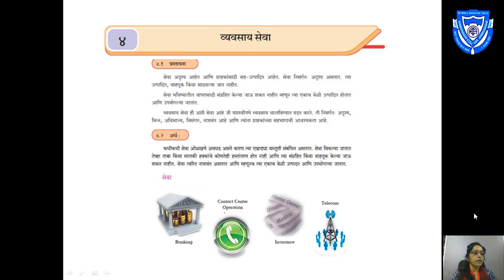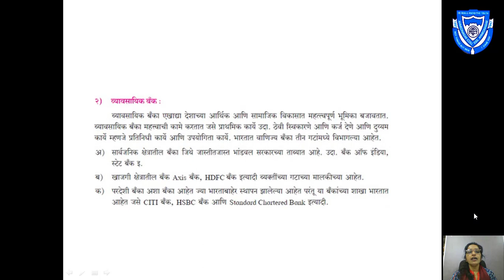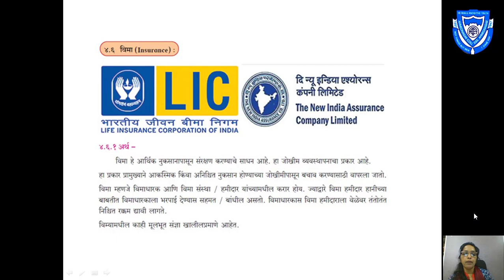Prof. Sangita Bhambal , OCM , Vyavsay Seva Part - 2